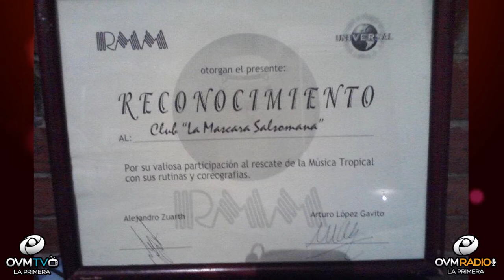Hiram Ricardo - VIVA LAS TARDES CON ELAINE- Epidodio 36 - OVM RADIO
Episodio número 36 del programa VIVA LAS TARDES CON ELAINE! - Voz de Inspiración, Todos los Lunes a las 8 pm. En este episodio nos acompaña, Hiram Ricardo, comunicador. Busca ser un Instrumento de fe y felicidad ante su audiencia es su mayor Retribución, por la labor que hoy desarrolla, buscando oportunidades de hacer de su plataforma en la redes sociales, un concepto radio Abierta y de alto impacto.